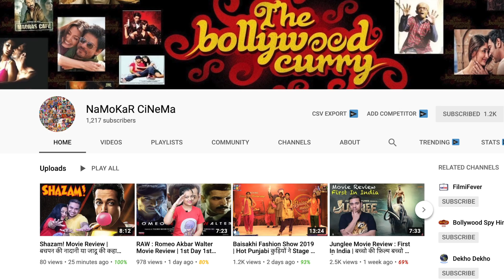Aashiqui Tujhe salaam Press Conference ❤️❤️❤️Antonella Salvucci (An Italian Model- Actress)